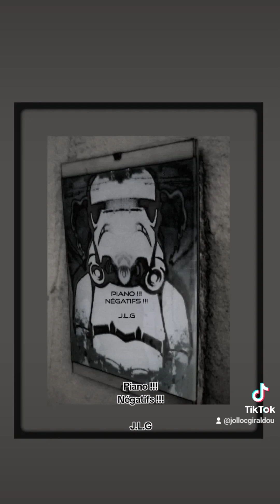Piano !!! Négatifs !!! J.L.G